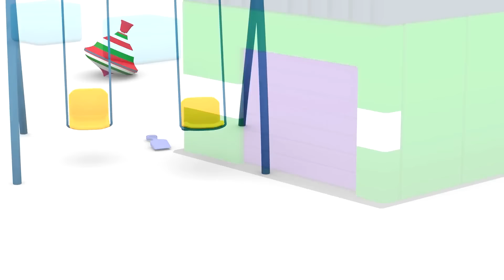La AMBULANCIA 🚑 4 coches coloreados. Mejores dibujos animados para niños.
Mirad los mejores  dibujos animados y caricaturas de los "4 coches coloreados". ¡Vamos a jugar con la ambulancia! ¡Elige tu episodio favorito!

0:00 - Una carrera de relevos.
04:10 - La nueva ambulancia.
09:58 - La ambulancia ayuda a los coches.